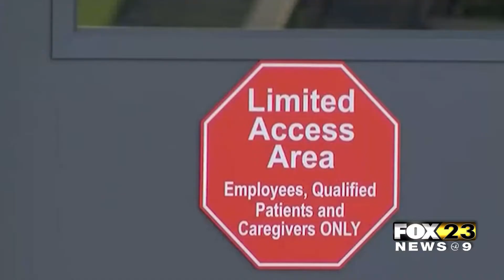Medical Marijuana Legalized In MS - Quentis Jones